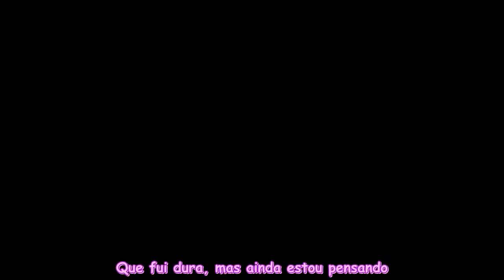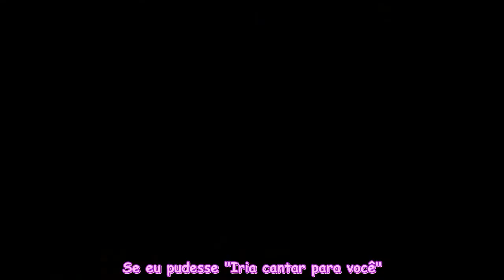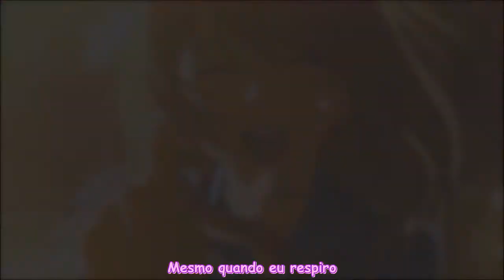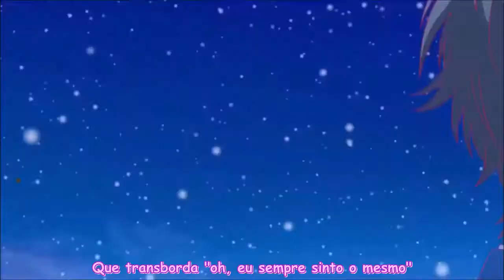【MAD】Missing You legendado